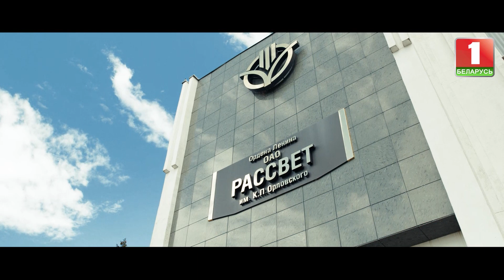Любите свое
Светлана Гамершмидт – животновод  ОАО «Рассвет им. К.П.Орловского» поздравляет всех белорусов с Днем Независимости Республики Беларусь.